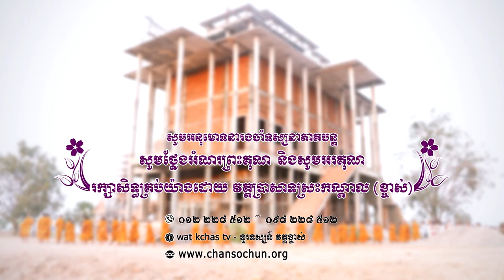ព្រះធម៌ទេសនាប្រចាំថ្ងៃ៤៣​ វត្តប្រាសាទស្រះកណ្តាល (ខ្ចាស់) ខេត្តបន្ទាយមានជ័យ/Chan Sochun